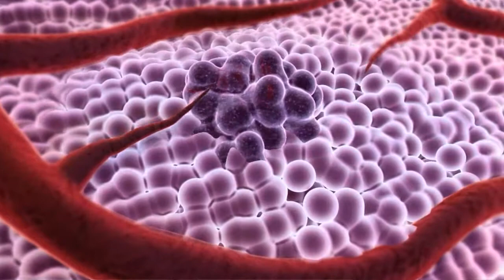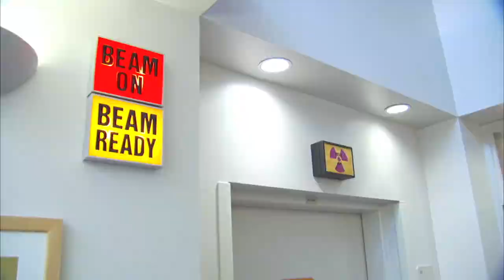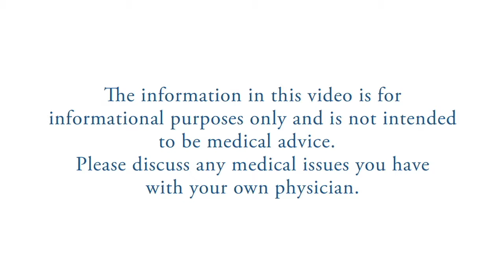Radiation Therapy for Head and Neck Cancer Video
Willis-Knighton Cancer Center was selected by ASTRO (the American Society for Radiation Oncology)  to create 3 disease site specific videos.  ASTRO is a leading professional association in radiation oncology that is dedicated to improving patient care.  ASTRO has a membership of more than 10,000 members covering a range of professions including Radiation Oncologist, Radiation Therapists, Medical Dosimetrists, Medical Physicists, Radiation Oncology Nurses and Radiation Biologists.

The three Patient Education videos discuss the following disease sites: Radiation Therapy for Brain Tumors, Radiation Therapy for Gynecologic Cancers and Radiation Therapy for Head and Neck Cancers video.  Each video gives a general overview of radiation therapy and walks a patient visually through the simulation and treatment process, with explanations of everything involved.  Patients are given the opportunity to see what the equipment looks like, to be introduced to the members of the health care team treating them, learn about side effects and hear from patients.